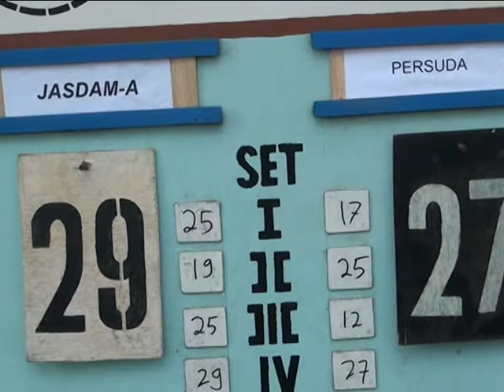TIM VOLI JASDAM A BERHASIL MELAJU KE BABAK DELAPAN BESAR